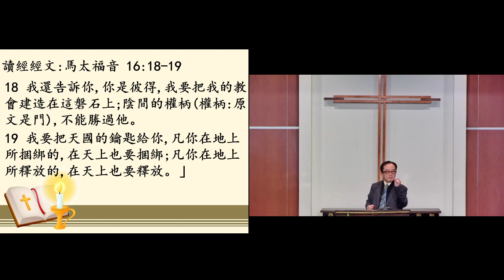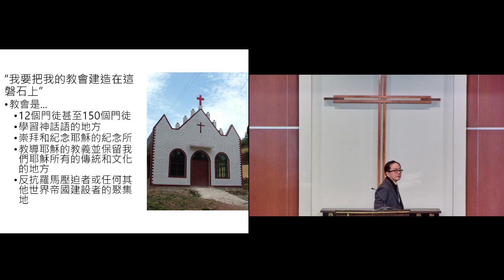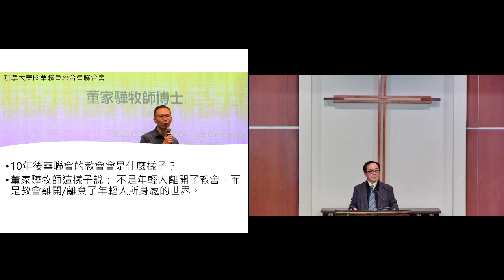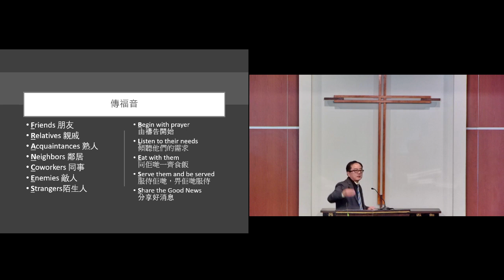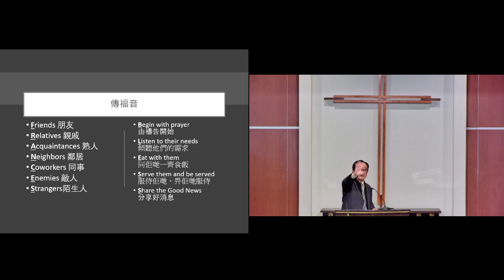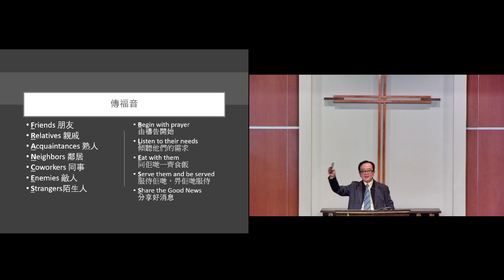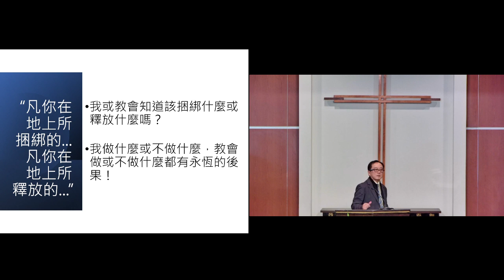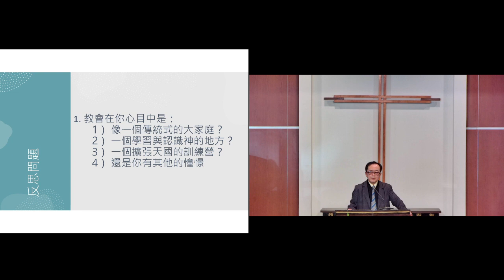教會是…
LACAC Cantonese Sunday Worship service - 2/18/2024
Sermon title: 教會是…
Cantonese (Rev. Peter Chow)
Matt 16:18-19